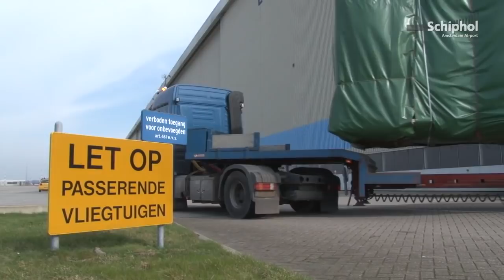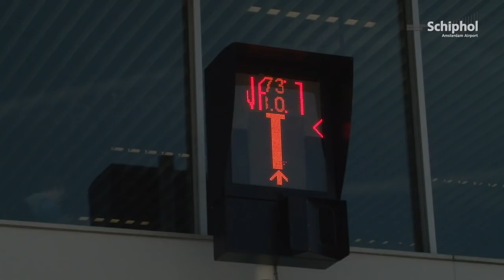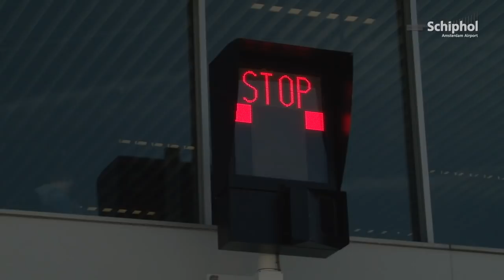D-Pier vernieuwd voor grotere vliegtuigen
Een aantal gates en vliegtuigopstelplaatsen bij de D-pier zijn vernieuwd. In plaats van 12 opstelplaatsen voor kleinere vliegtuigen, zijn er nu 10 opstelplaatsen voor grotere vliegtuigen.